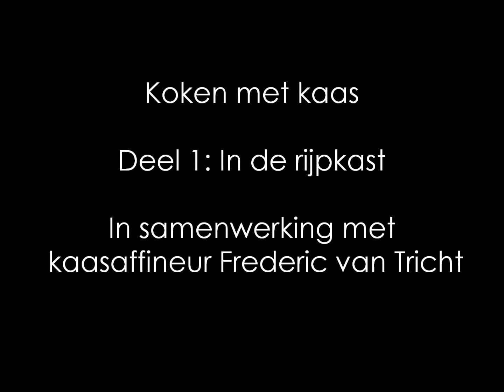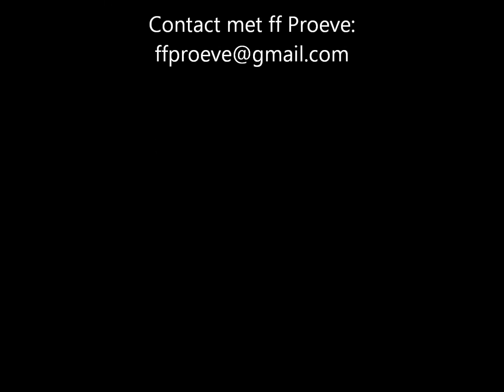ff Proeve in Antwerpen koken met kazen van Tricht deel 1 in de rijpkast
Op bezoek bij Kaasaffineurs Van Tricht en zn. We zoeken een paar heerlijke kazen uit die we later op locatie gaan verwerken in een tweetal recepten. Kijk ook naar deel 2 en deel 3